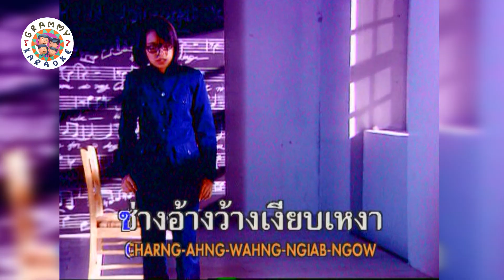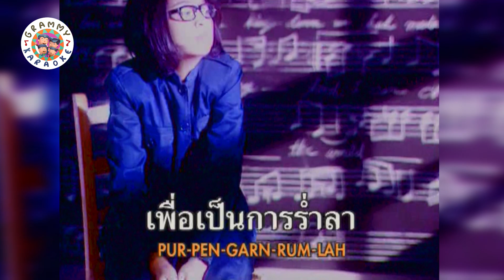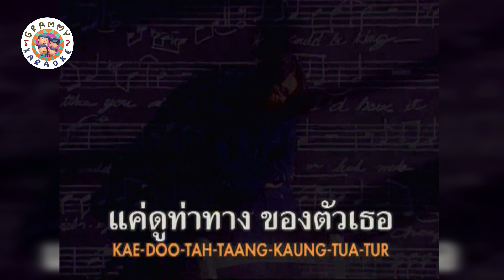คาราโอเกะ ปล่อยมือ - แอน ธิติมา